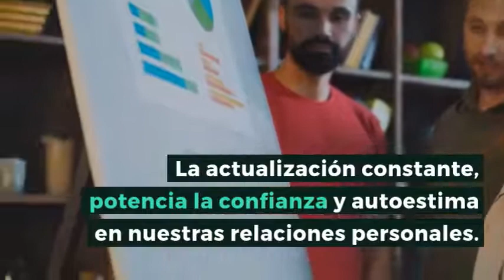La importancia del Re-Skilling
La actualización y el aprendizaje constante es la mejor herramienta de la que un líder puede dotarse.